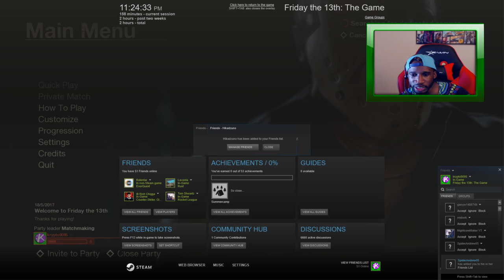Friday the 13th: CAN I SURVIVE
can i survive its friday the 13th jason is coming to get me

★GTA 5 ONLINE -  BATTLE ROYALE WITH KSG WE LIT★